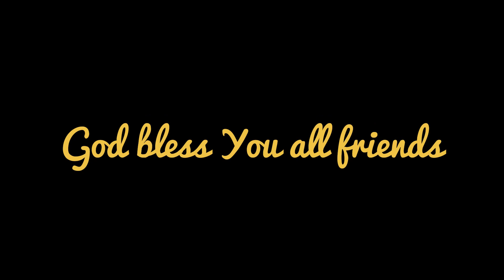Cyclone effect in my city | junagadh ki halat after tauktae cyclone 2021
Cyclone effect in junagadh 2021 | junagadh ki halat after tauktae cyclone 2021

junagadh bhavnath me shernath bapu aashram ke samne basa bahot bada dom gir gaya cyclone ke karan 2021

aapne video gamyo j hashe aevi aasha rakhu chhu :)

Regards,